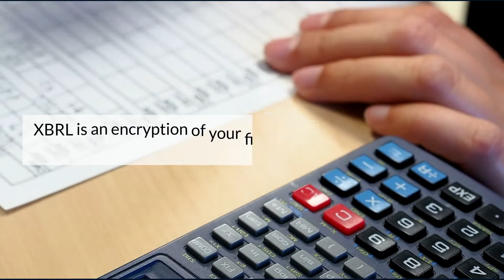What is XBRL?